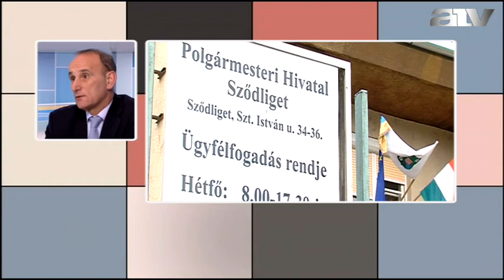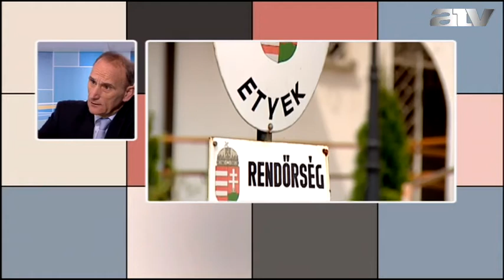A kormány minden település hátramaradt adósságát átvállalja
A Híróra vendége Gémesi György elnök, Magyar Önkormányzatok Szövetsége.